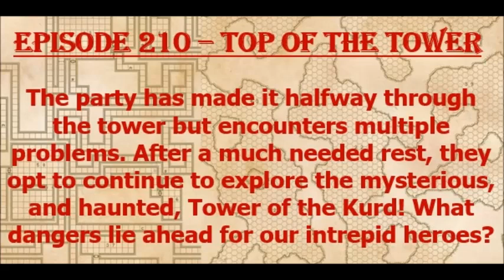Episode 210 - Top of the Tower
The Cacophony group continues to clear out the Tower of the Kurd but encounter stiff resistance inside!